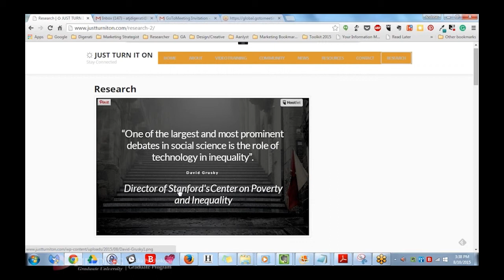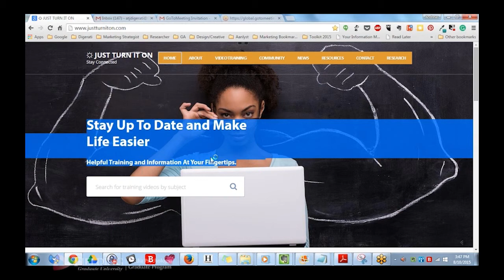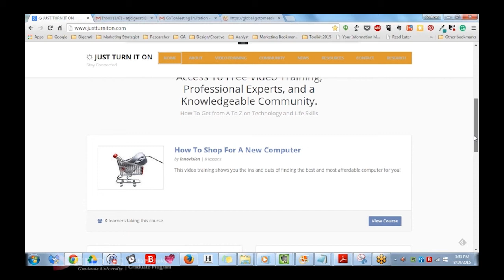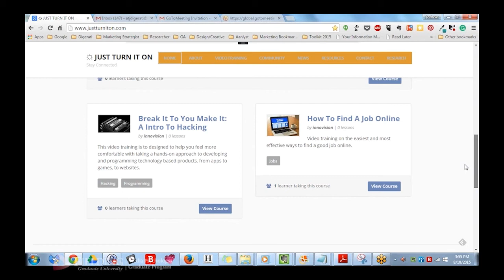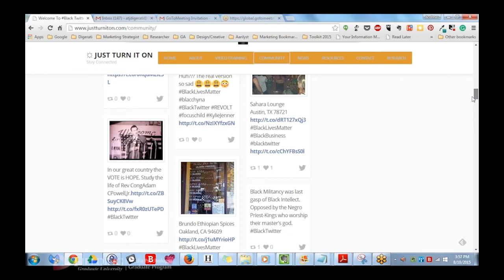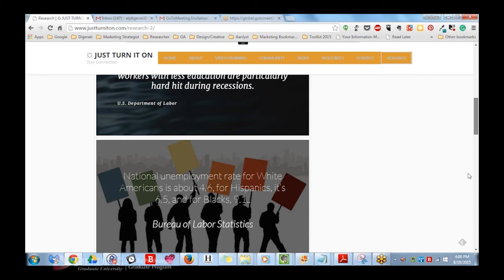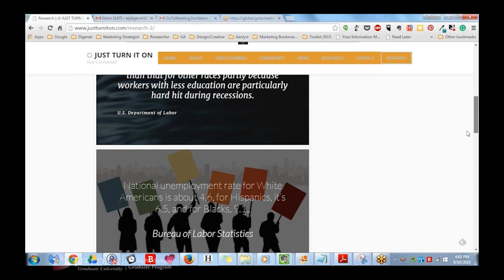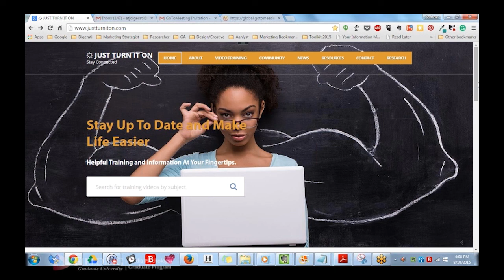Andreas Jackson FGU Capstone (8.10.2015)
Andreas Jackson, graduate student in Fielding Graduate University's Masters Program for Media Psychology, delivers a compelling capstone study on the impact of the digital divide between people of different means and the disparity in lifestyle it threatens to create. These disparities often are the source of conflict and deprivation. Mr. Jackson, in sharing his research, seeks to identify and find the best courses of action to close the gap between digital haves and have-nots.